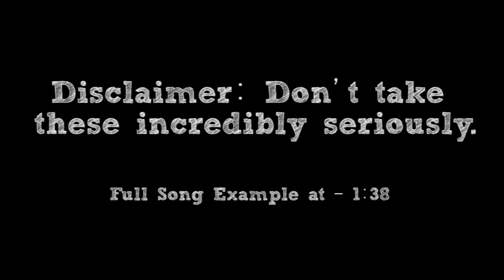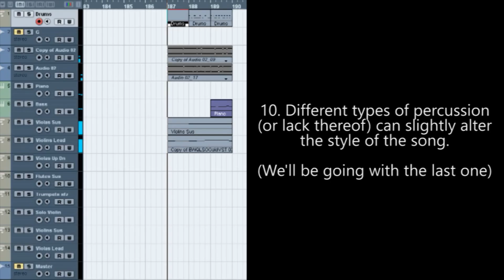How To: Make a Video Game Field Theme in 5 Minutes || Shady Cicada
► Full song example at - 1:38 [Song Name: The First Step]

Ah yes, the first world of a video game. A nice big open field, plenty of secrets, easy difficulty, .a giant overpowered super boss roaming the area. With these kinds of tracks, there's always the feeling of motivation. The song itself lets you know that you have a big adventure ahead of you! Today, we try to capture that in "How To: Make a Video Game Field Theme in 5 Minutes"! I hope you enjoy!

-CREDITS-

-EQUIPMENT-

Guitar: Ovation CC48 Celebrity
Bass: Ibanez Soundgear
Strings: Elixir "Light-Heavy"
Orchestra: East West Symphonic Orchestra (Gold Version) + Xpand!2
Synths and Synth Drums: Xpand!2

Interface: Line 6 UX2
Audio Software: Cubase 5
Tone Software: POD Farm 2 & Bias FX
Drums: Superior Drummer 2.0
Mixing/Mastering Software: Izotope 5
Video Software: Adobe Premiere Pro
Video Camera: Canon Rebel T5i